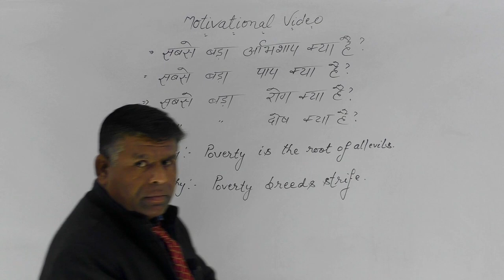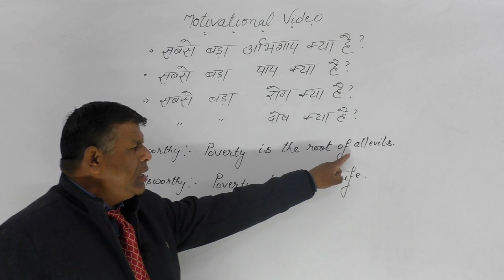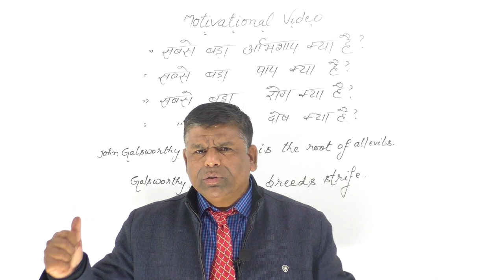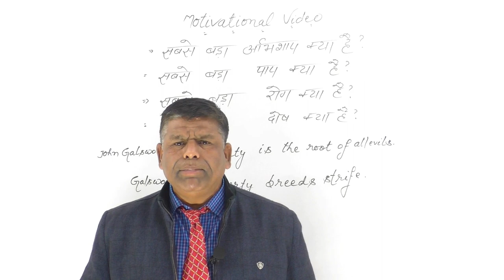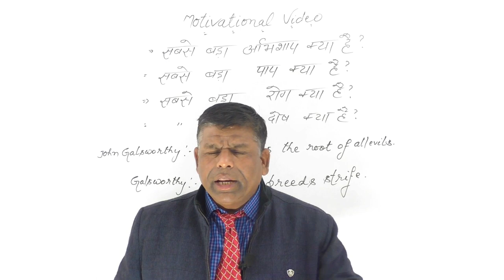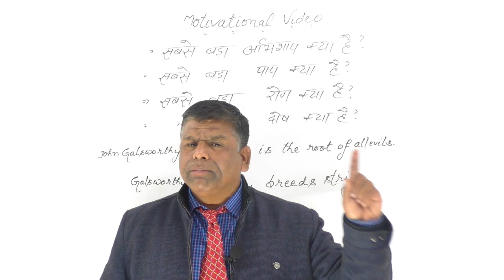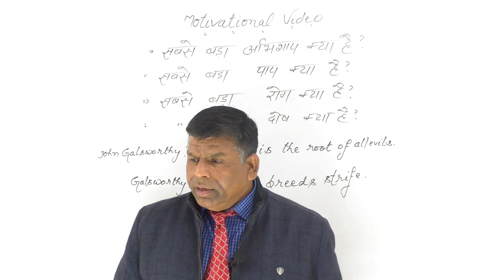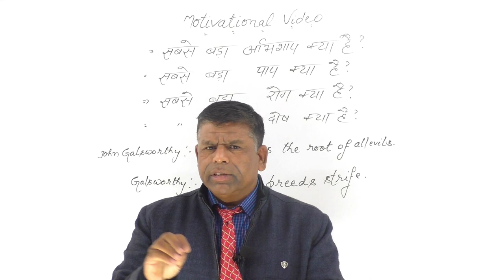Motivational video || गरीब आदमी अब्राहम लिंकन से भीख मांगते हुए || By Raju Prajapati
Motivational video|| गरीब आदमी अब्राहम लिंकन से भीख मांगते हुए